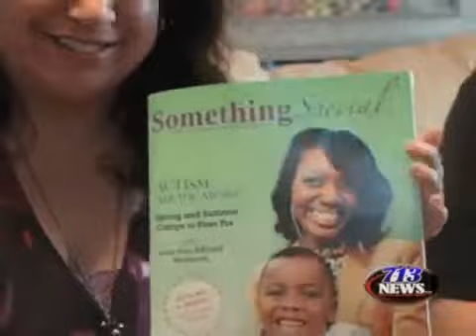ARTIST TURNS TABLE ON AUTISM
A Houston teenager is painting a different and bright picture on autism.  I spent a morning with this artist who has turned the tables on autism.   Grant says that autism has become his ability to help change the world as his art has garnered national attention.